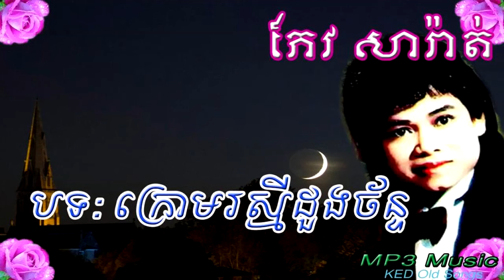Keo Sarat - Krom Pon Loe Duong Chan - Khmer Old Song - Cambodia Music MP3.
Krom Pon Loe Duong Chan by Keo Sarat
Keo Sarat